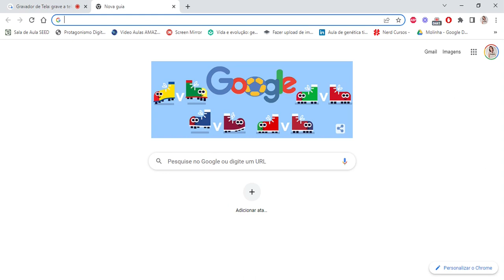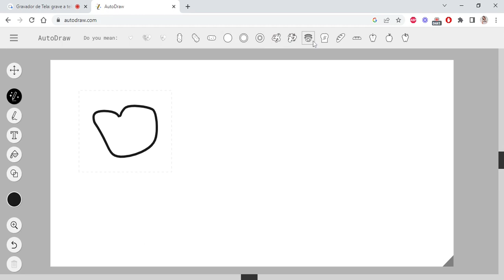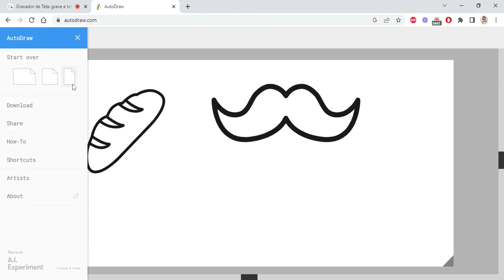COMO DESENHAR USANDO O AUTO DRAW|Como funciona ferramenta Auto Draw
Já pensou em usar a IA (Inteligência Artificial) para fazer seus desenhos?
Nesse vídeo trago essa ferramenta super incrível que pode trazer resultados incríveis.

00:00 Como funciona a ferramenta Google Auto Draw
00:19 Busca do site na Web
00:33 Identificando as ferramentas disponíveis
01:01 Usando a Inteligência Artificial
01:55 Download da imagem
02:27 Finalização

SOBRE O MEU CANAL:
Oi, eu sou a Mônica! Meu maior objetivo é ajudar estudantes que estão se preparando para as provas do Ensino Médio, ENEM, vestibulares e até quem sabe para um concurso público. Aqui eu trago várias dicas de como aumentar a sua produtividade nos estudos e como se preparar ( ter estratégias) para alcançar esse grande objetivo e ter a vida que sempre sonhou!